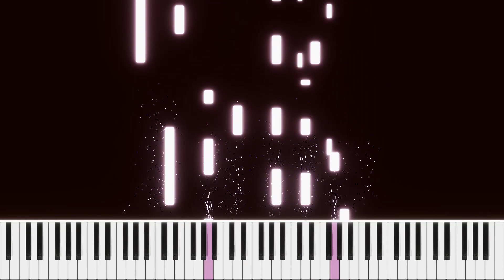Miserable at Best - Mayday Parade | SYNTHEASYA (Piano Cover)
Für Juliana ❤